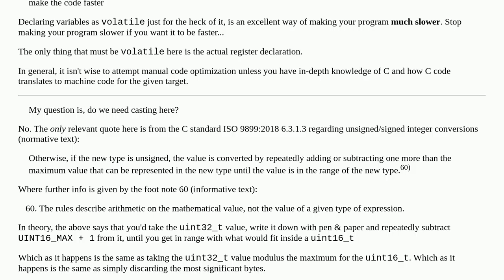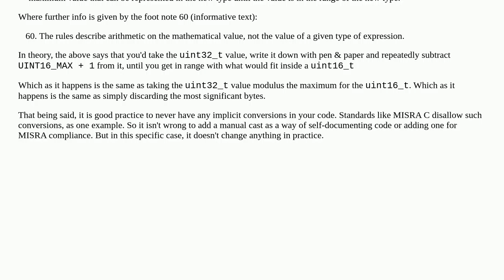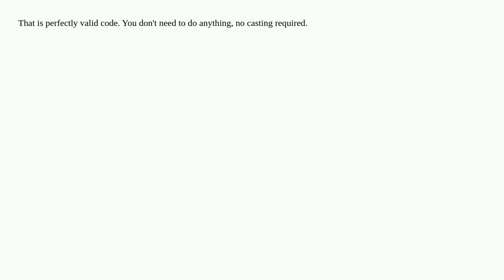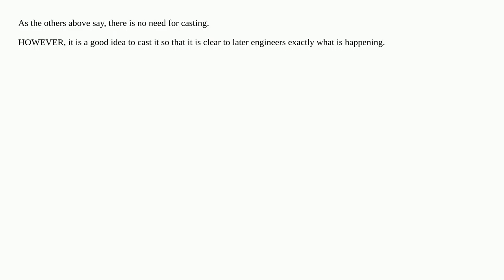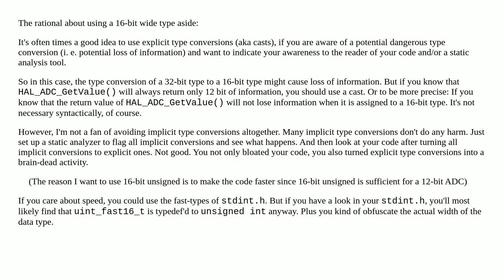A question about using a 12-bit ADC value in embedded C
A special thanks goes out to the community